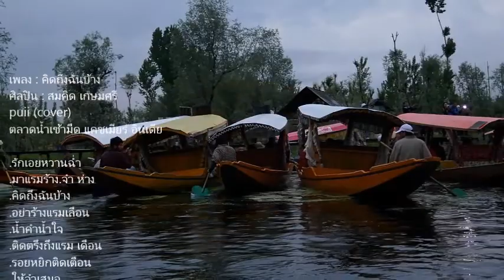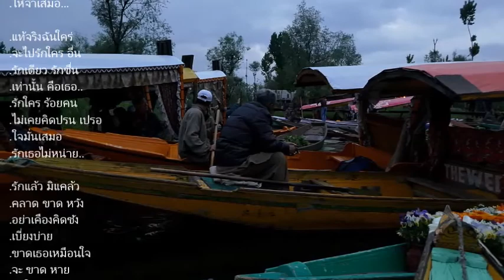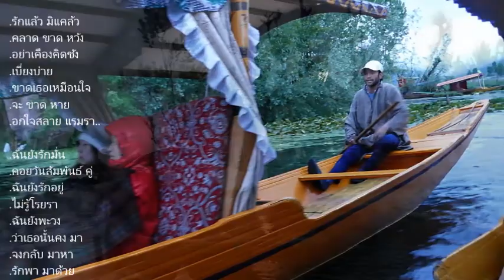คิดถึงฉันบ้าง (สมคิด เกษมศรี) - puii (cover)